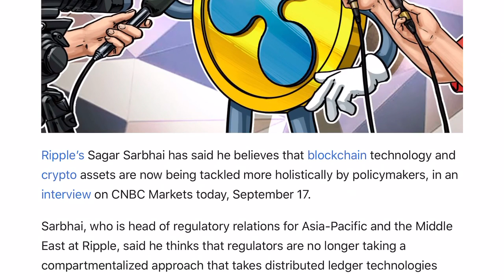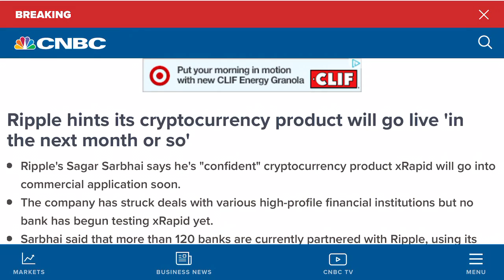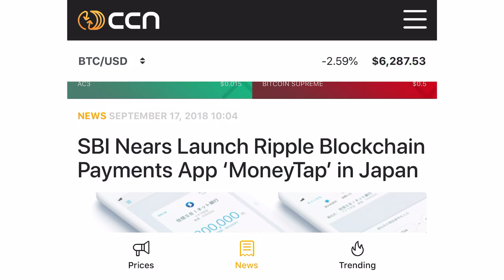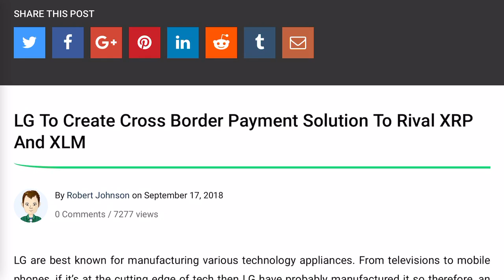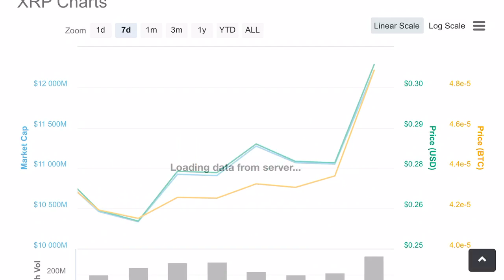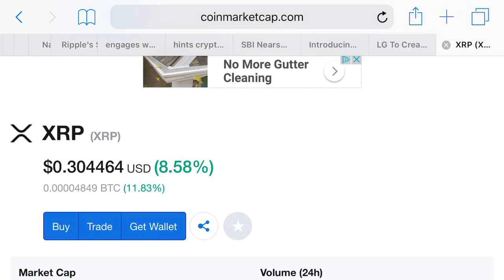XRP Could Skyrocket Soon!!! Ripple And SEC, xRapid Hinted To Go Live Soon!!!!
rKfzfrk1RsUxWmHimWyNwk8AoWHoFneu4m

“Ripple's Sarbhai: Regulators No Longer Take the 'Blockchain Good, Crypto Bad' Approach”

150 tokens for you! Code: ad1c0aeb

127nsepo5e9s4KMw6xDBJAKawVLYS51qs6